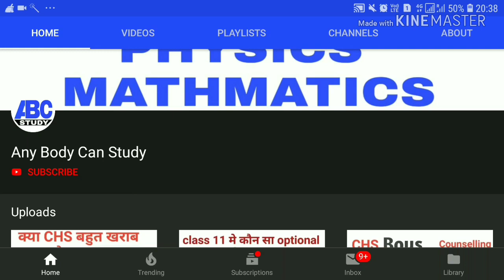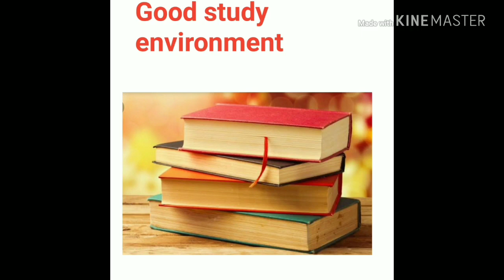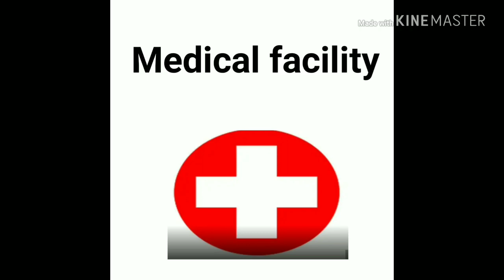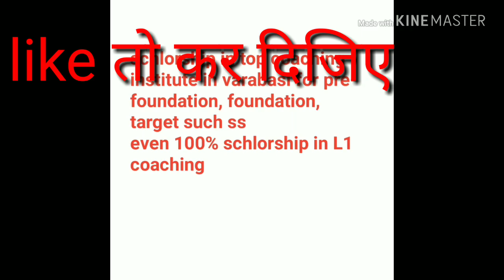chs me padhane ke fayde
chs school  me padhane ke fayde
reality of chs school
chs school ki jankari
chs school information